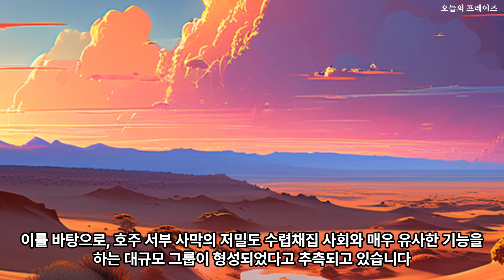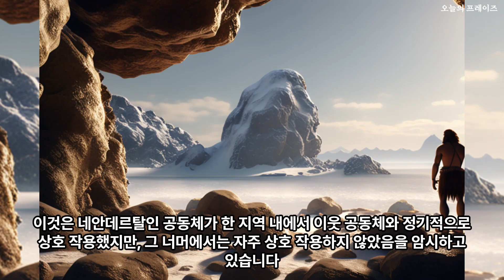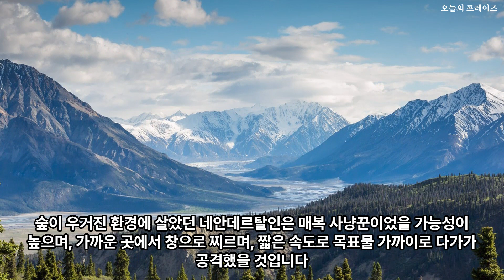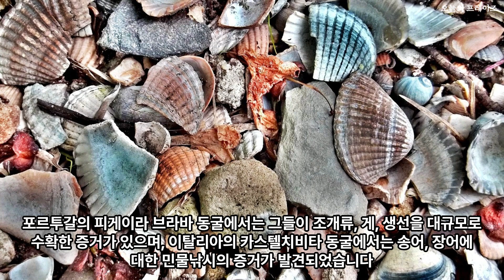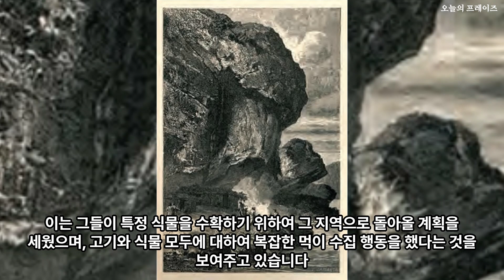멸종된 네안데르탈인 이야기 【4】